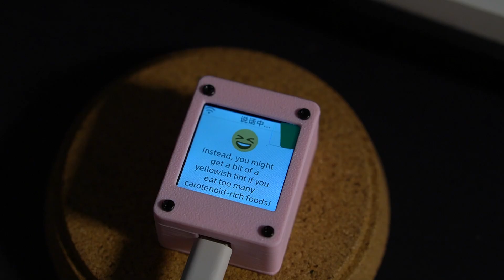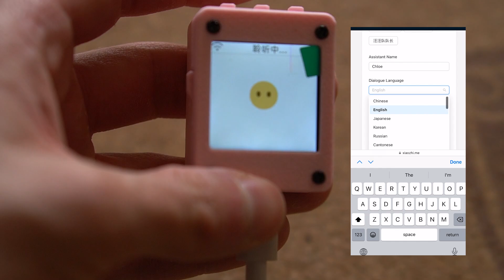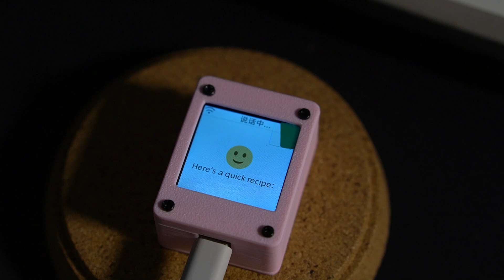DeepSeek AI Voice Chat Robot Review - XiaoZhi AI Assistant Can Talk, But Is It Any Good?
In this video I tried the new Xiao Zhi Mini AI Robot (paid link) An adorable mini AI robot with a screen powered by DeepSeek, Qwen Realtime, and Doubao LLMs! We dive into everything from quick-fire Q&A sessions to laugh-out-loud jokes, and even a spine-chilling, Tesla-themed spooky story straight from the robot’s artificial-intelligence brain. Stick around till the finale where this intelligent voice robot becomes my personal Spanish tutor (¡sí, en serio!).
Along the way you’ll see how easy it is to tweak the desktop AI assistant’s personality in real time via XiaoZhi.me, turning a humble ESP32 board into your very own personalized custom robot. Whether you’re hunting for the best, cheapest AI robot you can buy today, dreaming of a desktop AI robot helper to talk to, or just curious about what a DeepSeek AI voice chat robot sounds like, this demo has you covered.
🔧 What you’ll learn & see:
How to adjust settings and voice styles on a customizable AI robot assistant

A live showcase of LLM voice chatbot tech answering tough questions (and my silly ones)

A Spanish-lesson segment that proves an AI dialogue robot can double as a language coach

If you’re into AI robots with screens, desktop AI assistants, or simply want an AI robot to talk to, this thing might be for you. This is an ad. It’s my genuine review! I’d be happy to make more videos about this new piece of tech, so ask questions down below, so that I can answer them in my future videos!